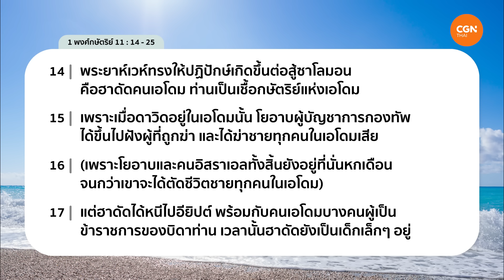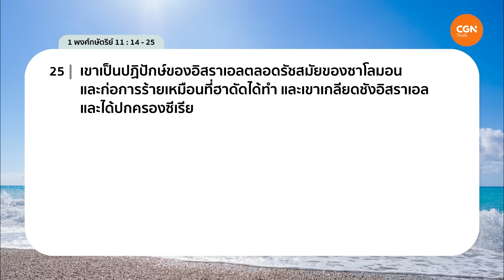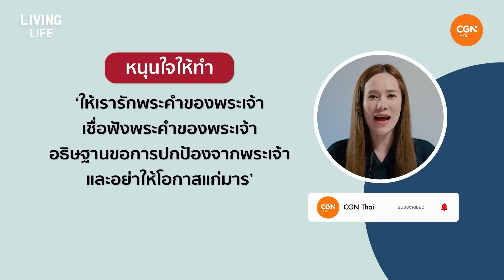29/04/2024 เฝ้าเดี่ยว | 1 พกษ. 11:14-25 " สาเหตุที่ทำให้ศัตรูกลับมาทำร้ายเรา " | อ.เอลิกา พลอยอัมพร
สาเหตุที่ทำให้ศัตรูกลับมาทำร้ายเรา

อย่าปล่อยให้ ‘ศัตรู’ กลับเข้ามาทำร้ายชีวิตของเรา วันนี้ ศัตรู ของเราคืออะไร? เตือนตัวเองด้วยกันผ่านบทเรียนราคาแพงของ

มาร่วมเฝ้าเดี่ยวด้วยกันในรายการ Living Life กับ อาจารย์ ในพระธรรม 1 พงศ์กษัตริย์ บทที่ 11 ข้อ 14 ถึง 25